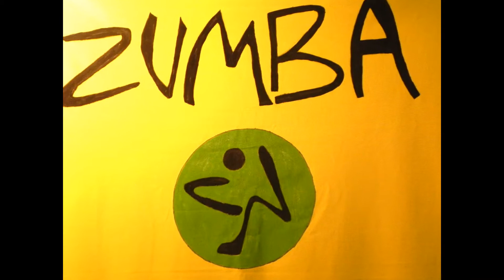ZUMBAMERCIAL WITH JANET HARRIS FEATURING USHER'S OMG